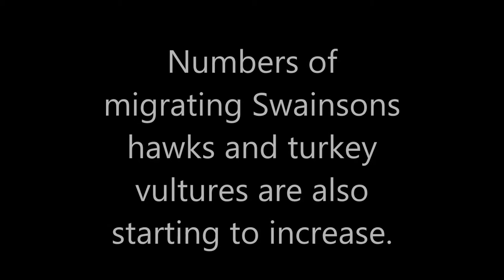Veracruz River of Raptors - Oct 1-Oct 6/2016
Raptor migration in Veracruz 2016,  Jose Cardel and Chichxatle.